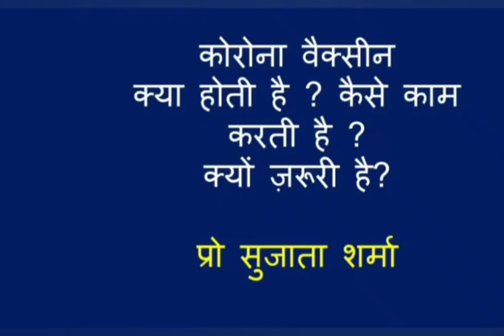कोरोना वैक्सीन: क्या होती है, कैसे काम करती है, क्यों जरूरी है?